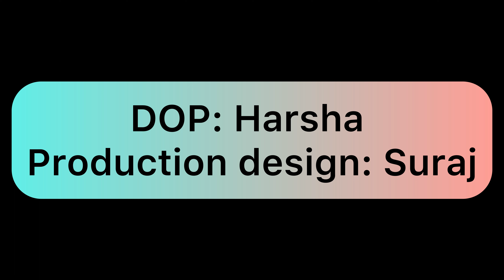Iceland, ನಾ ಕಂಡಂತೆ